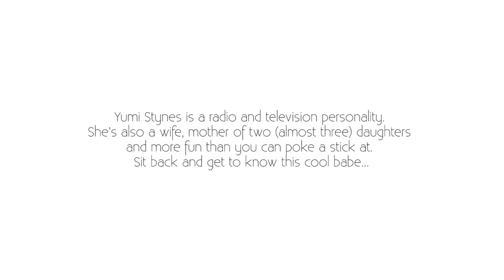Yumi Stynes: On Bringing Up Her Daughters & Body Image Issues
Yumi Stynes talks about how she's bringing up her daughters.